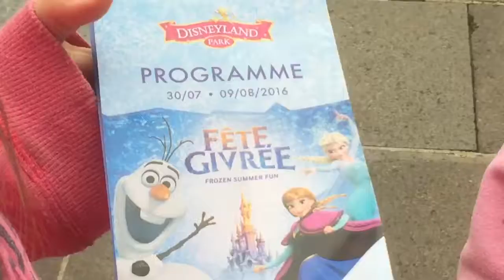KIDS REACT TO DISNEYLAND HOLIDAY